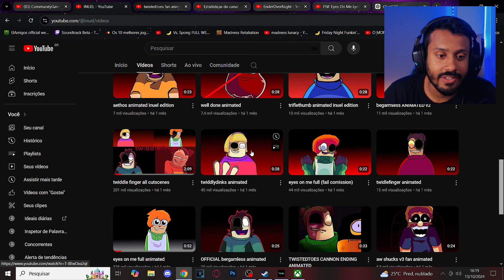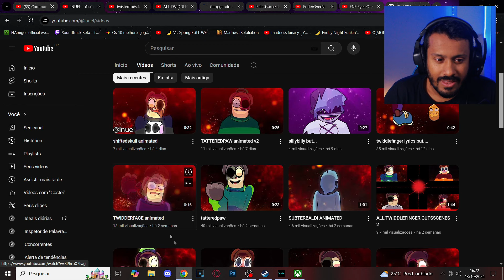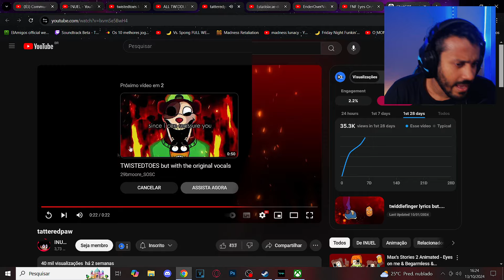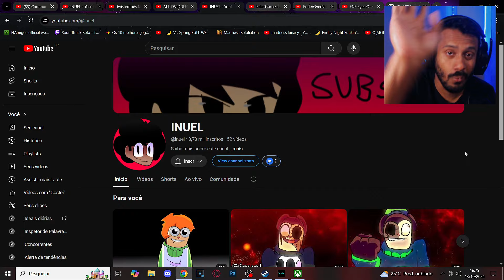AS MELHORES ANIMAÇÕES DE TWIDDLEFINGERS! 🔥 REACT ao @INUEL - ÉPICO!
Hoje vou reagir às incríveis animações de Twiddlefingers feitas pelo canal INUEL! Na minha opinião, o INUEL é o melhor quando se trata de trazer o universo de Twiddlefingers à vida com sua animação incrível. Vamos explorar juntos essas versões épicas e mergulhar nesse universo surreal! 😱🔥 Não esqueça de se inscrever para mais vídeos de react e teorias!